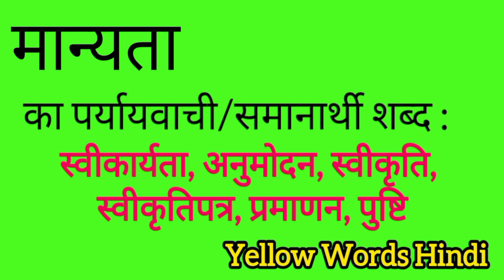मान्यता का पर्यायवाची शब्द | Maanyata ka paryayvachi shabdh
Maanyata ka paryayvachi shabdh
Maanyata ki samanarthi shabdh
Maanyata ki spelling
Maanyata ki english